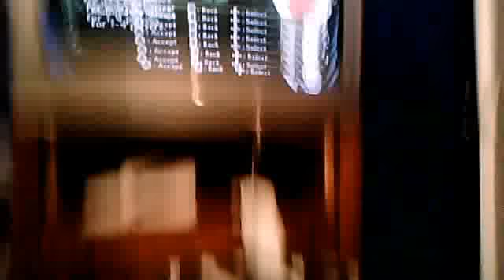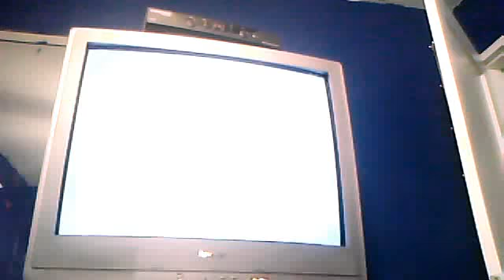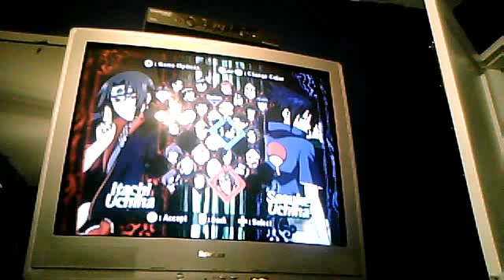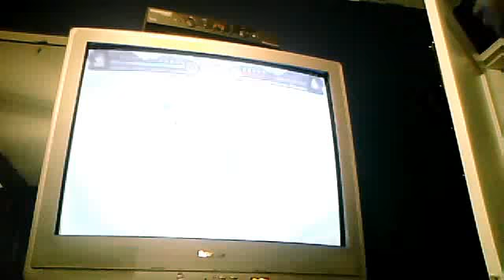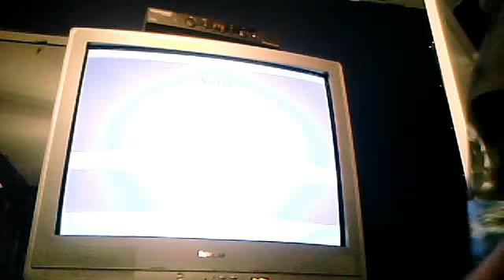Naruto Clash Of Ninja Revolution 2 Battles Part 1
gingka44's webcam video May 28, 2011 06:46 PM